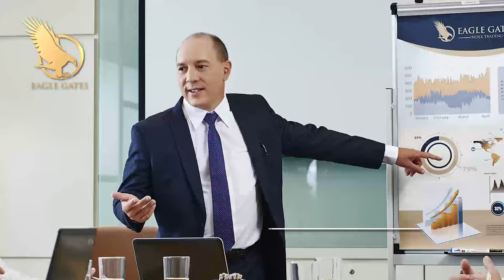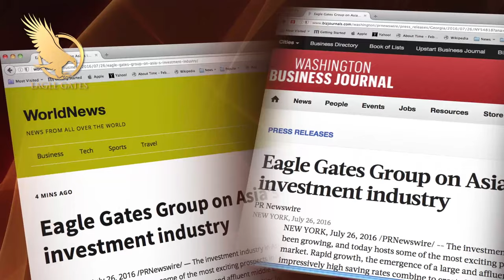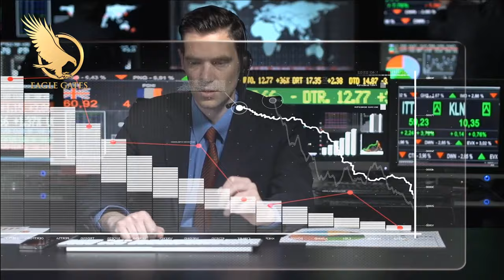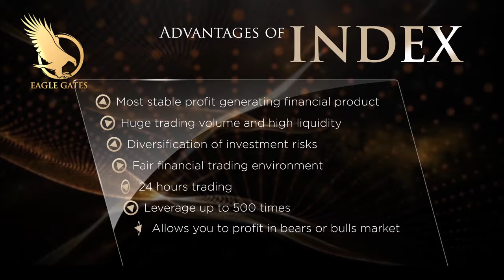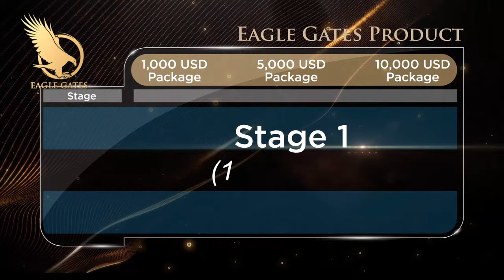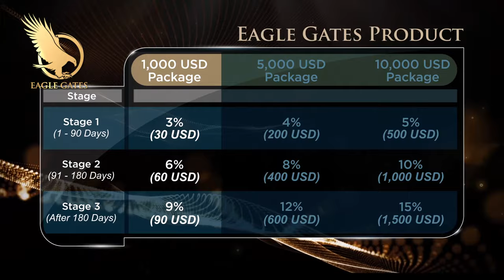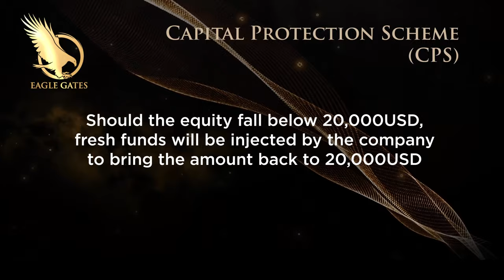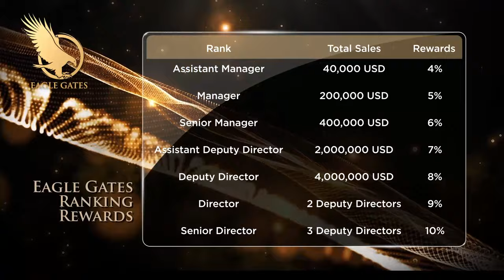Eagle Gates Group Presentation Video English Version